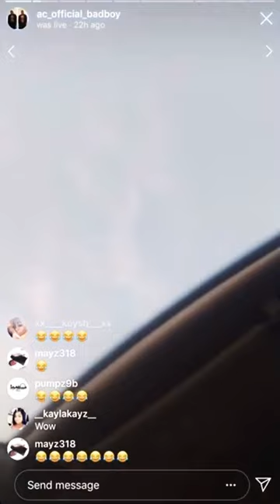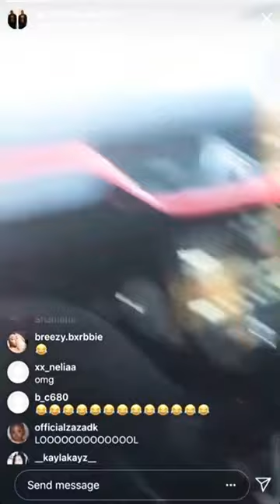Panga with Kala & Apna In Southall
Kala chases Apna In Southall